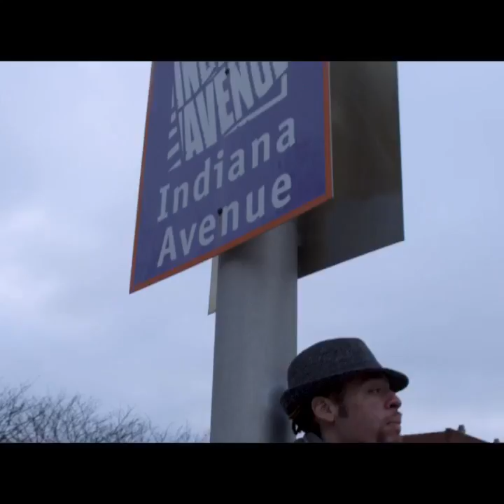Art & Soul - Featured Artist - Ryan L. Bennett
Directed By Jace
Written/Produced By Danicia Monét and Rokh